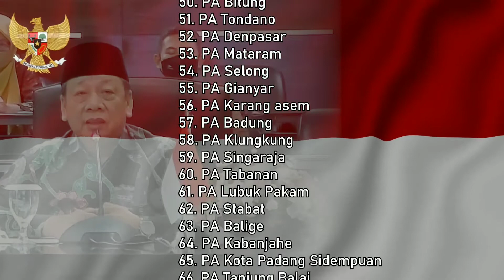Dukungan Dirjen Badilag Untuk Satker Meraih Predikat WBK dan WBBM